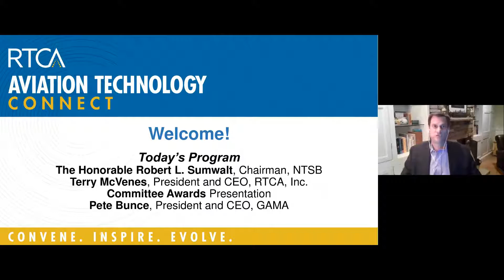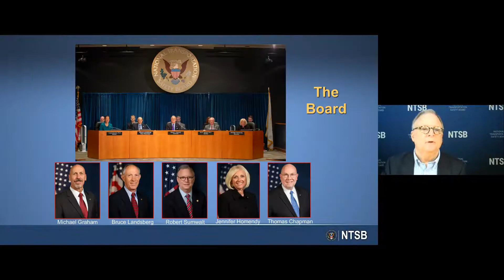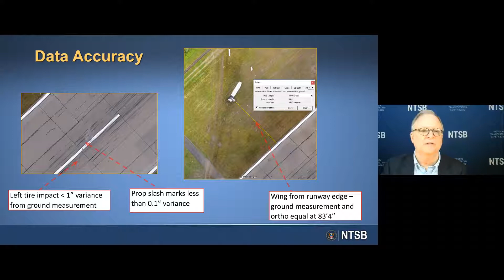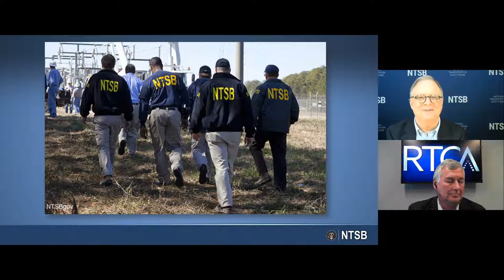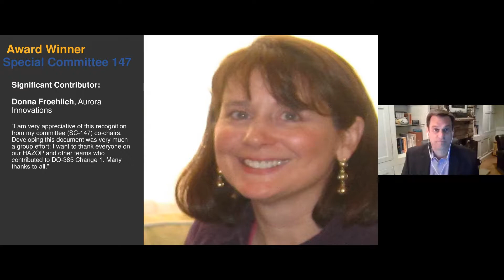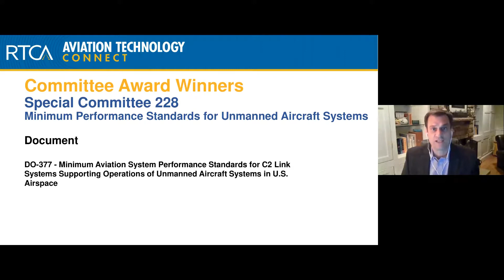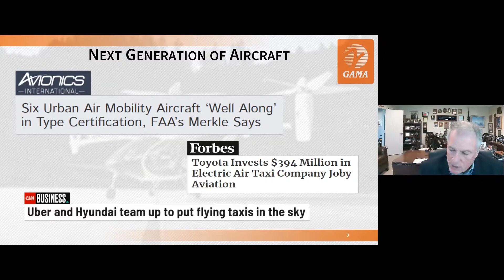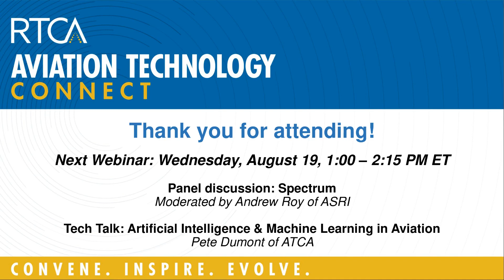RTCA July 2020 Webinar: NTSB & GAMA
In this webinar, the NTSB Chairman, the Honorable Robert L. Sumwalt provides a presentation followed by a chat with RTCA’s Terry McVenes. RTCA recognizes several committee award winners during the webinar. Pete Bunce, President & CEO of GAMA, concludes the webinar with a Tech Talk on Advanced Air Mobility.